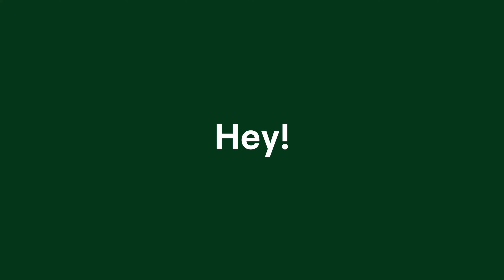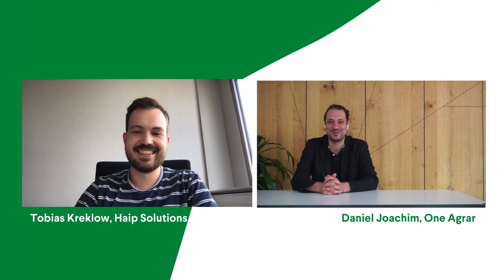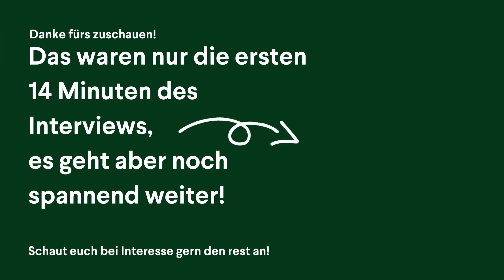Per Drohne erkennen wie es den Pflanzen geht | HAIP Solutions Gründer Interview | One Agrar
Schaue das nächsten Mittwoch Live zu und stelle selbst Fragen an spannende Gründer

Heute haben wir Tobias Kreklow von HAIP Solutions beim One Agrar Gründer Interview. Zusammen mit seinen Mitgründern Milan Rädicker, Johannes Busch und Michel Reifenrath hat er beschlossen Hyperspektral Hardware und Lösungen für die Landwirtschaft, Lebensmittel und Recycling Industrie zu entwickeln. Darüber kann man großflächig, vernetzt und sehr genau den Zustand von pflanzlichen Lebensmittel und Nutzpflanzen bestimmen. So wird über bestimmte Farbmuster, die mit dem Bloßenaugen nicht sichtbar sind, erkannt ob die Gurkenpflanze zumbeispiel gestresst ist oder die Avocado im Supermarkt noch unreif.

00:00 Intro
01:33 Welches Problem löst euer Produkt und wie?
02:23 Wie seid ihr auf die Idee gekommen?
03:28 Was machst du zuerst, wenn du ins Büro kommst?
04:10 Wer war in der Startphase für euch besonders wichtig?
05:33 Was war der für euch bisher wichtigste Erfolg?
06:31 Warum denkt ihr, dass ihr euch am Markt durchsetzen könnt?
07:19 Wie lang hat es von der Idee bis zum Go-To-Market gedauert?
08:10 Wie wurdet ihr bisher finanziert?
09:38 War es sehr schwer die passenden Leute zu überzeugen?
12:00 Wo wollt ihr in 2 Jahren stehen?